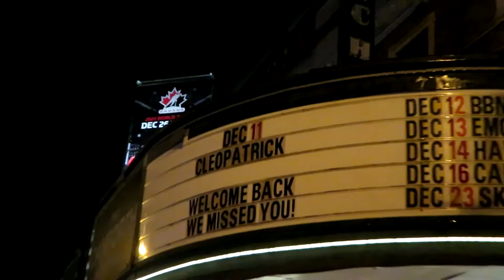cleopatrick, Danforth Music Hall, Toronto 12-11-2021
To cleo/ PR crew, if there's any issues with my videos taken from the photo pit, please let me know and I can take down and/or shorten, thanks!

This band... it's been a pleasure to watch this band grow from a very authentic place. Many more shows to come!